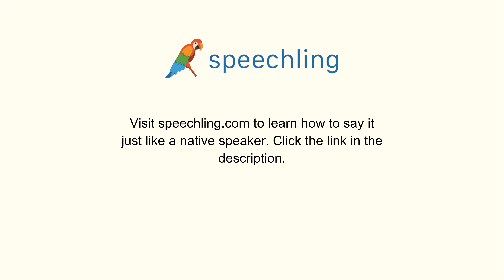英語で"料理する"の発音の仕方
男性コーチ
Cook

女性コーチ
Cook

料理する

料理する